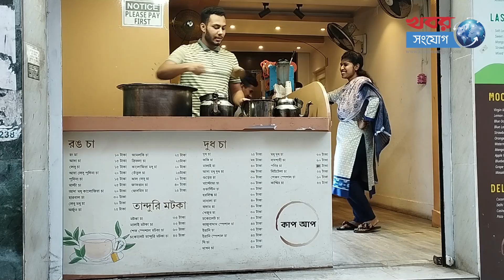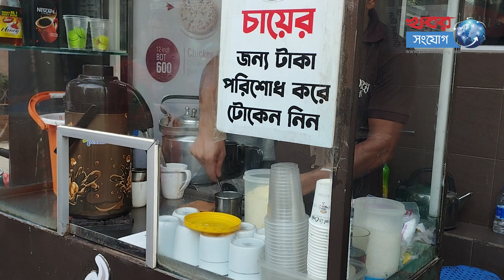বিশ্ব চা দিবস আজ | International Tea Day | Khobor Sangjog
চা বিশ্বব্যাপী লাখ লাখ মানুষের সবচেয়ে প্রিয় পানীয়। ন্যাশনাল টুডে'র তথ্য অনুযায়ী, প্রতি সেকেন্ডে মানুষ ২৫ হাজার কাপ চা পান করেন। অর্থাৎ প্রতিদিন দুই বিলিয়ন কাপেরও বেশি চা পান করা হয়।